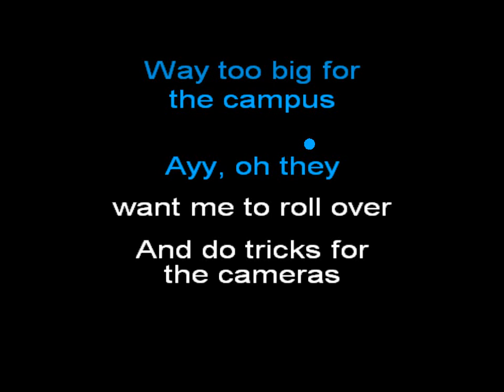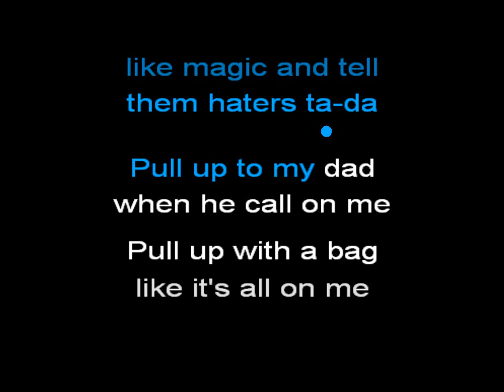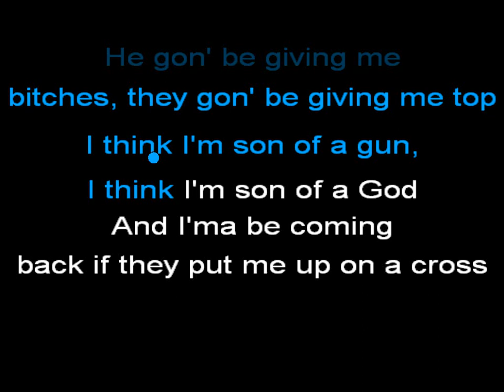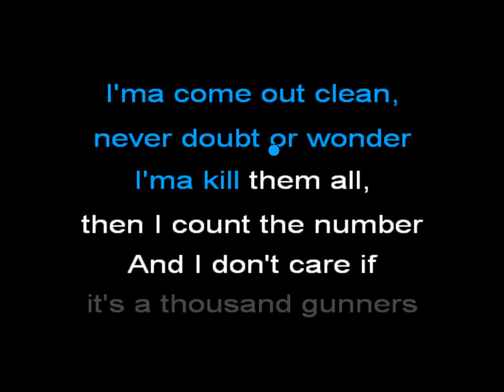token flamingo psn karaoke